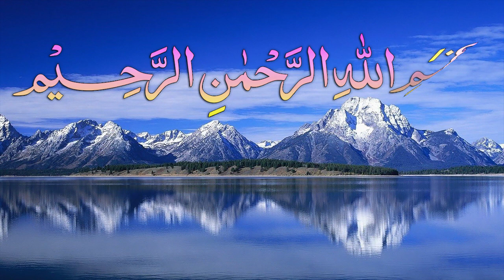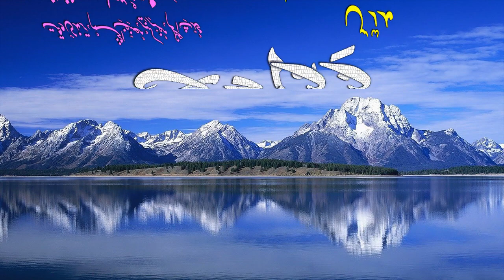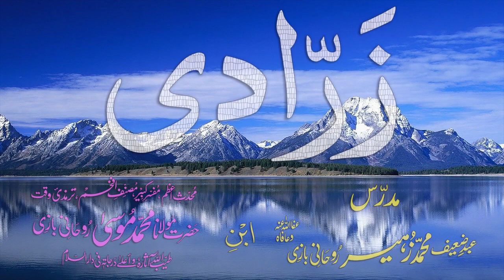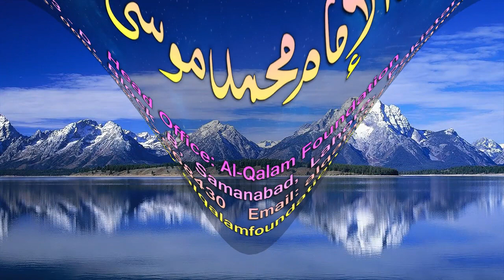Abwaab-e-Sarf Dars - 101 - Zarraadi - by Maulana Muhammad Zuhair Albazi - 09/02/2009